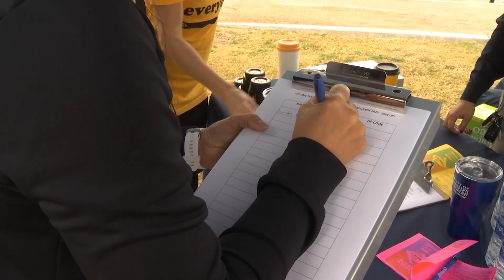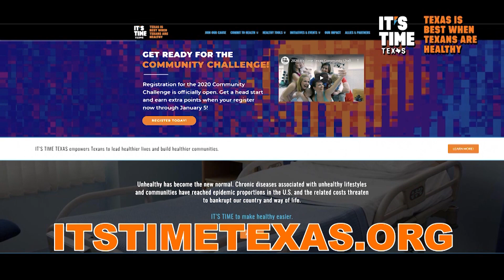McAllen creates ‘Walking with the Mayor’ for It’s Time Texas Challenge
The City of McAllen is hosting free, outdoor walking events every month to help the community move and exercise during the day for better health and peace

of mind, and rack up points for the City of McAllen’s participation in this year’s It’s Time Texas! Community Challenge.

To find out how to participate as an individual or business in the challenge, or call the City of McAllen Health & Code Enforcement Department at .